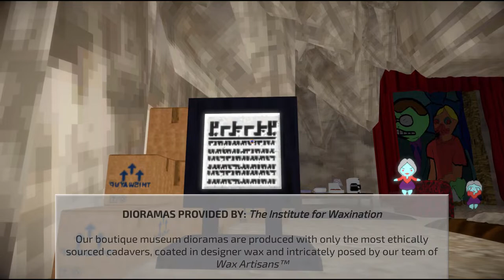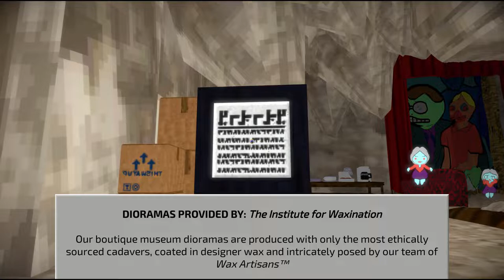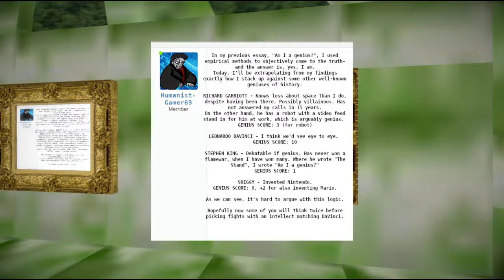Indiegame Showcase: The virtual museum of dead wifery